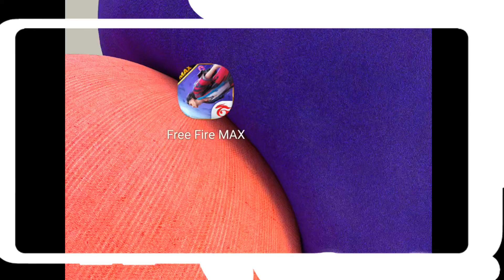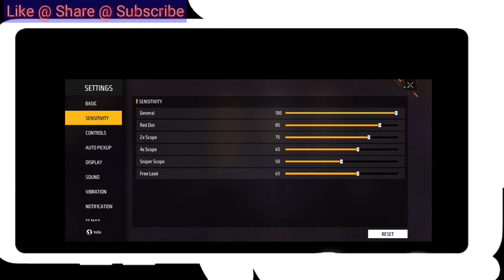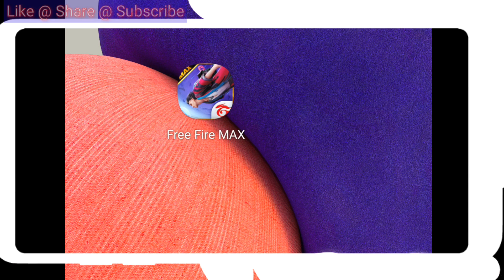Free Fire Max Best Sensitivity Settings 🔥| One Tap Headshot Setting 2023 🥶 | Free Fire Max !! MSM